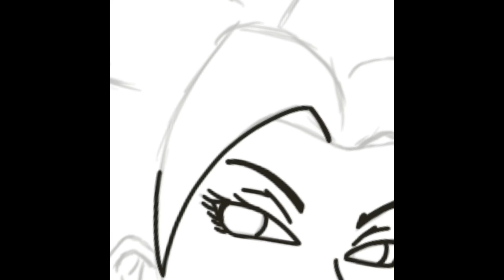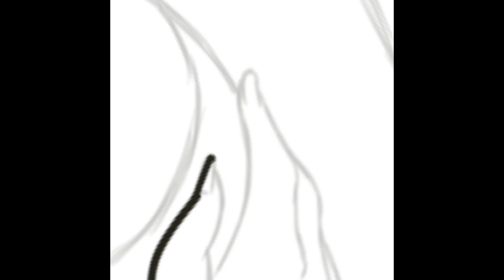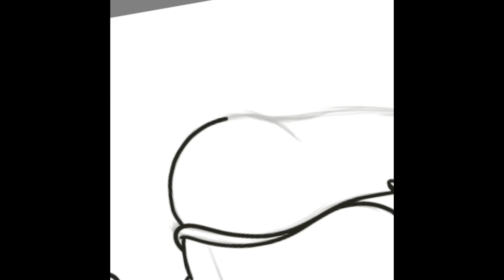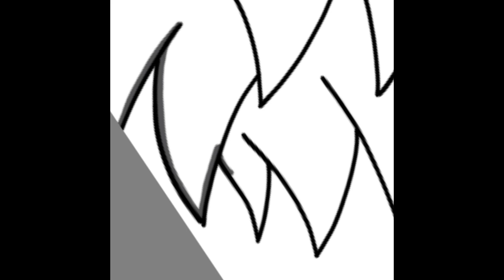Speed drawing - culifla & kale - dragonball super - sexy fanart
Speed drawing of cualifla and kale from dragonball super